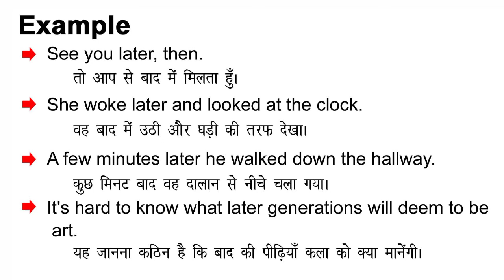Later Meaning in Hindi/ Later ka kya Matlab Hota hai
Later meaning in Hindi / Later ka kya Matlab Hota hai / Later ka Hindi Meaning/Spoken English Class /Online English Class/ Later explained in detail.

इस विडियो में मैं  ,Later शब्द का इंग्लिश मतलब क्या होता है इसके के बारे पूरी विस्तृत रूप से बताया .

इस वीडियो में आप  ,Later का हिंदी में मतलब को जानेगे और साथ में ,Later का pronunciation भी सीखेंगें यानि की आप ,Later के अर्थ के साथ साथ ये भी सीखेंगें की ,Later को कैसे बोले या ,Later को बोलने का सही तरीका क्या है |

If you follow this channel regularly. You can improve your English speaking skill as well as vocabulary. On this channel,( Meaning in Hindi) we provide new English words. Later our easy spoken English course, you can easily improve your English. We are providing help to English-speaking courses online so Later you can improve your English at your home and totally free. In this video, Later our video, you will learn daily use English words which will improve to learn English vocabulary in a simple and easiest way.

If you want to learn English through Hindi language and also want to improve English vocabulary then I think this video will help you a lot. Your work is to exercise with someone on a daily basis. So today's English word is Later and We will learn Later Meaning in Hindi.
English speakingSpoken,
English online,
free-spoken,
vocabulary meaning,
Later Meaning in Hindi.

चलिए लिखित रूप में  ,Later word को example के साथ सीखते है .
Let’s learn the Hindi Meaning of, Later in full detail.

,Later का हिंदी में अर्थ होता है
,Later को इन उदाहरणों से और अच्छे से समझ सकते हैं